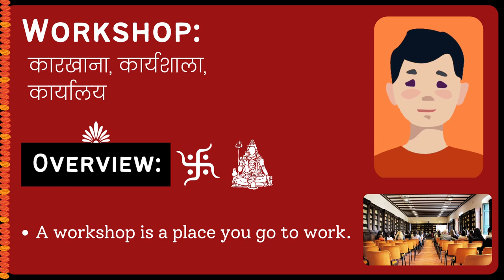Workshop Meaning in Hindi/Urdu | Meaning of Workshop | Workshop ka matlab? | Workshop क्या है?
Meaning of Workshop in Hindi/Urdu | Workshop ka matlab kya hota ha? | What is Workshop? | Workshop क्या है?

इस video में हम जानेंगे की Workshop का क्या मतलब होता है और साथ में कहा कहा हम Workshop का उपयोग कर सकते ह।   इस video में, मने Workshop के उदहारण और कैसे pronunciation, कैसे करना है वो वि बतया ह।

आइए केवल 1 मिनट में Workshop का अर्थ सीखते हैं।
Let's learn meaning of Workshop in only 1 minute.

What does Workshop Mean? (Workshop का क्या मतलब है?)
Meaning of Workshop in Hindi (Workshop का हिंदी में अर्थ )
examples of Workshop in Hindi (हिंदी में Workshop का उदाहरण)
Meaning of Workshop
Workshop ka matlab kya hota ha?
What is Workshop?
Workshop meaning
Workshop kya hota ha?
Meaning of Workshop in Urdu